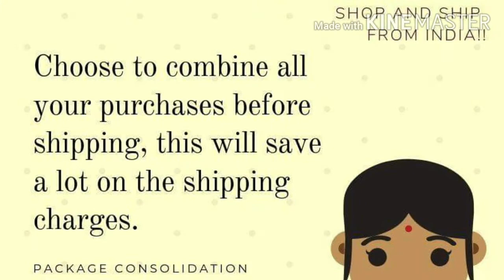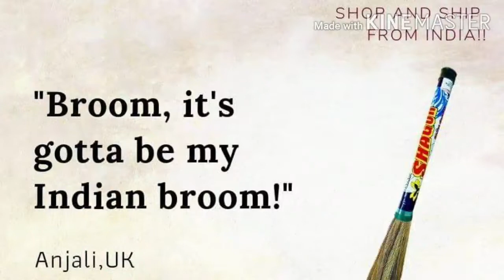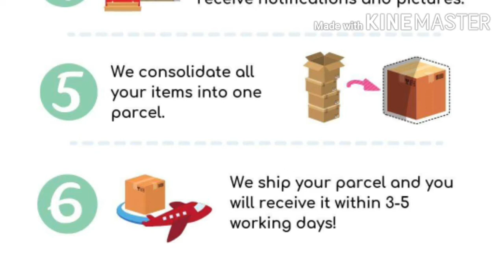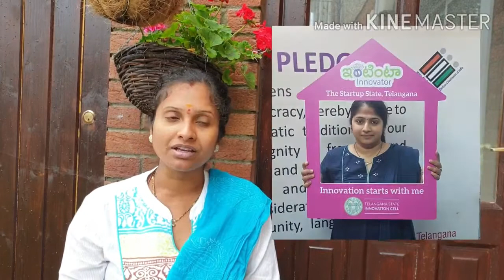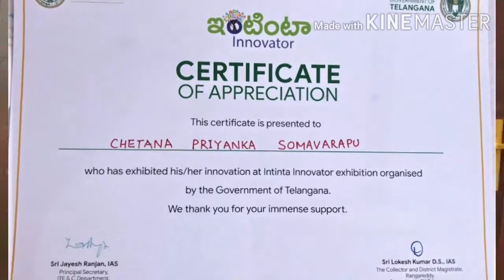forward parcel concept అంటే పూర్తిగా తెలుసుకోండి.100% useful ప్రపంచం లో ఎక్కడున్నా సరే.🇮🇳🤳✈️🌎📦